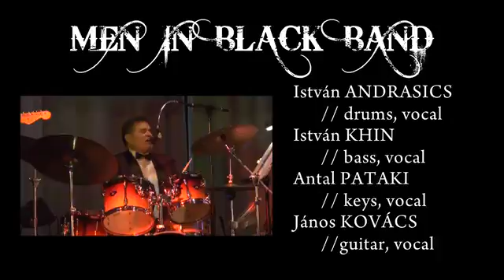857 - MALE POP QUARTET 2